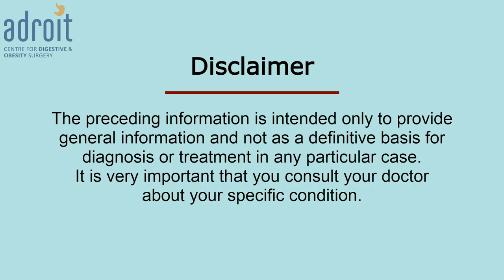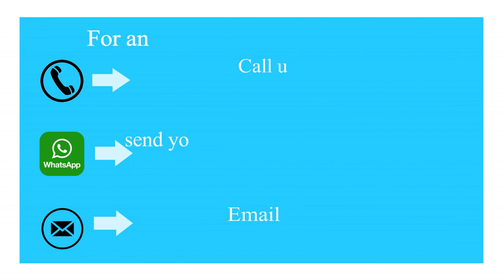Benefits of Bariatric Surgery is Maximum in Elderly Obese - Improvement in Mobility | Gujarati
વૃદ્ધ વ્યક્તિઓમાં વજન વધારે હોય કે ના હોય, હલનચલન સંબધિત કેટલીક તકલીફો સામાન્ય હોય છે. જેવી કે ઘૂંટણનો દુઃખાવો, કમરનો દુઃખાવો, થાક, શરીરમાં કળતર વગેરે હોય શકે છે. ઘણી વખત સંતુલન જાળવી રાખવામાં તકલીફ હોય છે. આ બધાં કારણો તેમના હલનચલનને  સીમિત કરે છે. જો તેઓ પડી જાય અને હાડકામાં ફ્રેક્ચર થાય, તો ઇમરજન્સીમાં સર્જરી કરાવવી પડે છે. સર્જરી પછી આરામ કરવો પડે જેના કારણે ફરીથી વજન વધે. વધતાં વજનને કારણે બધી જ તકલીફોમાં વધારો થાય. આમ, એક વિષચક્ર શરૂ થાય. વધેલી તકલીફો હલનચલનને ઓછું કરે. તેઓને તેમની સ્વ-સંભાળ માટે સતત મદદની જરૂર પડે છે. આ પરિવારના સભ્યો પર બોજ વધારે છે. બેરિયાટ્રિક સર્જરી એ વિષચક્રને તોડવાની વિશ્વસનીય અને સલામત રીત છે. તે સતત વજન ઘટાડે છે. માત્ર વજનમાં ઘટાડો જ નહીં, તે ડાયાબિટીસ, હાઈ બ્લડ પ્રેશર, ઘૂંટણનો દુખાવો, પીઠનો દુખાવો, વગેરે જેવી અન્ય સમસ્યાઓમાં પણ સુધારો કરે છે. આ ઉપરાંત, તેઓ હલનચલન પણ સરળતાથી કરી શકે છે.હલનચલનમાં સુધારો ઘણા ફેરફારો લાવે છે. બેરિયાટ્રિક સર્જરી પછીની ફિઝિયોથેરાપી કસરત શરીરના સંતુલનની  સમસ્યાઓમાં સુધારો કરે છે. જેનાથી પડી જવાની અને હાડકામાં ફ્રેક્ચર થવાની સંભાવના ઘટી જાય છે. આ બધા વૈકલ્પિક તેમજ કટોકટી ઓર્થોપેડિક સર્જરીની જરૂરિયાત ઘટાડે છે

એપોઇન્ટમેન્ટ માટે કોલ કરો: 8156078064 or 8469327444  અથવા

अपॉइंटमेंट के लिए कॉल करे: 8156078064 or 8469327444 या

અમે ખુશ છીએ કે અમારા દર્દીઓ દાવો કરે છે કે ડૉક્ટર ચિરાગ ઠક્કર વજન ઘટાડવાના શ્રેષ્ઠ ડૉક્ટર છે. આ એટલા માટે છે કારણ કે તે માત્ર શ્રેષ્ઠ બેરિયાટ્રિક (સ્થૂળતા) સર્જરી જ નથી કરતાં, પરંતુ તે દર્દીઓના અન્ય તકલીફઓને પણ દૂર કરવાનો પૂરતો પ્રયત્ન કરે છે. જેથી તેઓને શ્રેષ્ઠ સંભવિત કાર્યાત્મક પરિણામ મળે. આમ દર્દીઓ શસ્ત્રક્રિયાથી માત્ર ઝડપી અને સરળ સ્વસ્થતા મેળવતા નથી. પરંતુ સર્જરી પછી સામાન્ય જીવન જીવે છે. અમારો ઉદ્દેશ્ય દર્દીઓને શસ્ત્રક્રિયા પછી શક્ય તેટલી વહેલી તકે, શસ્ત્રક્રિયા પહેલાં તેઓ જે શારીરિક પ્રવૃત્તિ કરી રહ્યા હતા. તે ફરીથી કરવામાં સક્ષમ બનાવવામાં મદદ કરવાનો છે.  વજન ઘટાડ્યા પછી દર્દીને તંદુરસ્ત જીવન જીવવામાં મદદ કરવી એ  બેરિયાટ્રિક સર્જરીના  લાંબા ગાળાના પરિણામ માટે મહત્વપૂર્ણ છે. ADROIT સેન્ટર ફોર ડાયજેસ્ટિવ એન્ડ ઓબેસિટી સર્જરીમાં અમે માત્ર પ્રારંભિક વજન ઘટાડવા પર જ નહીં પરંતુ વજન ઘટાડ્યા પછી એકંદરે સ્વસ્થ જીવનશૈલી પર ધ્યાન કેન્દ્રિત કરીએ છીએ. આ જીવનભર સ્વસ્થ શરીર અને સ્વસ્થ  મન જાળવીમાં રાખવામાં મદદ કરે છે અને ઘટેલાં વજનને   જાળવી રાખે છે.